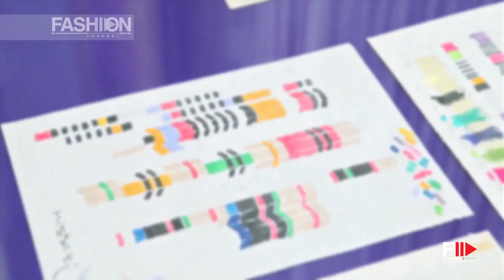MISSONI "L'arte, il colore" mostra al Maga di Gallarate by Fashion Channel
The best videos and the most exclusive moments of the international runway since 1982 until now, of the most representative fashion weeks of the world. Backstage secrets, insights on hair and make-up, curiosities from the fashion world, celebrities, photoshoots, clips of designers and models, red carpets and gossip, parties, and lets not forget the shows of all the top designers.
On Fashion Channel you can watch a continuous flow of new and interesting videos.